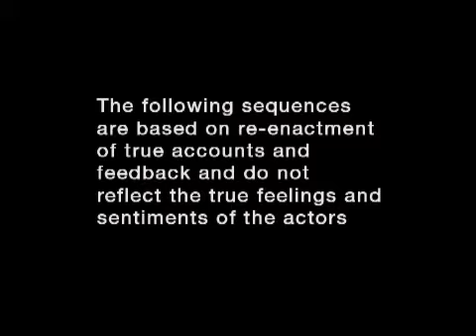Internal HR matters video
To present and portray ground feedback on various sensitive staff issues.
Features a simple 2D opener, mock news coverage with interviews etc.